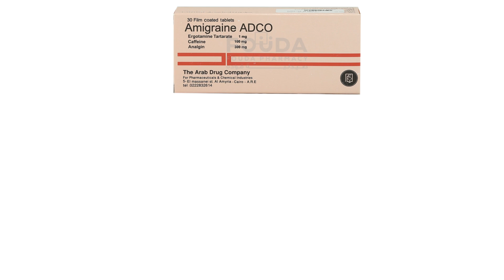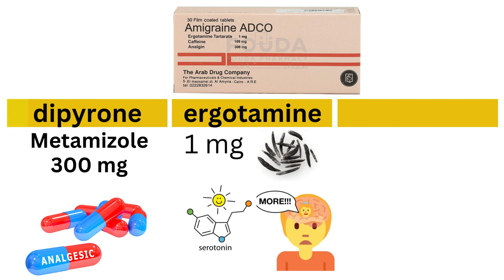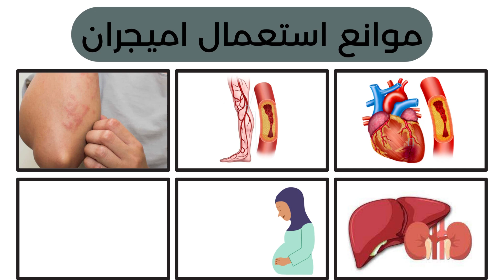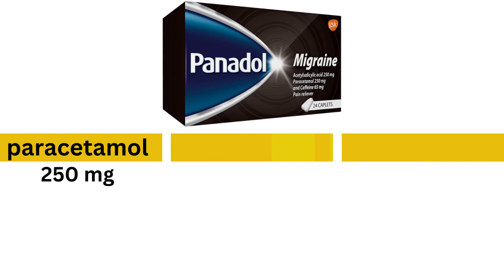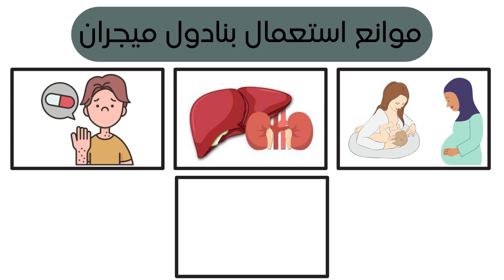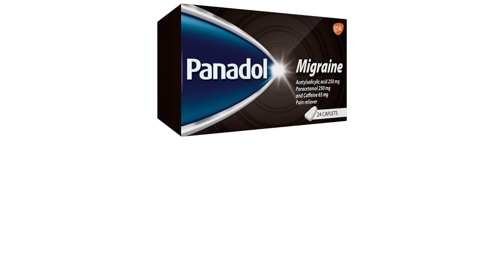الفرق بين اميجران و بنادول ميجران | مين افضلهم للصداع النصفي | panadol migraine VS amigraine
و هنتكلم خلال الحلقه دي عن الفرق بين اميجران و بنادول ميجران | مين افضلهم للصداع النصفي | panadol migraine VS amigraine
و هنعرف خلالها :
** دواعي استعمال اميجران و بنادول ميجران
** المواد الفعاله الخاصه باميجران و بنادول ميجران
** الجرعه الخاصه ب اميجران و بنادول ميجران
** البدائل بنفس الماده الفعاله ل اميجران و بنادول ميجران
** طريقه استخدام اميجران و بنادول ميجران
** الاثار الجانبيه ل اميجران و بنادول ميجران

*** فديوهات انصحك بمشاهدتها ***